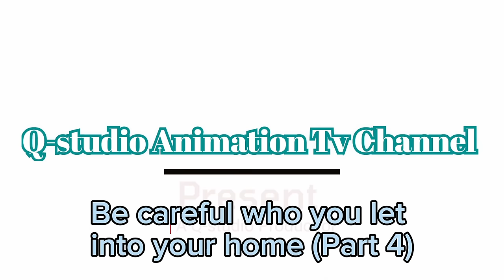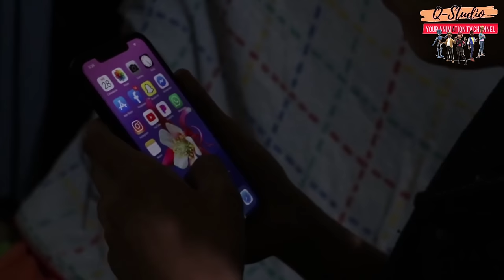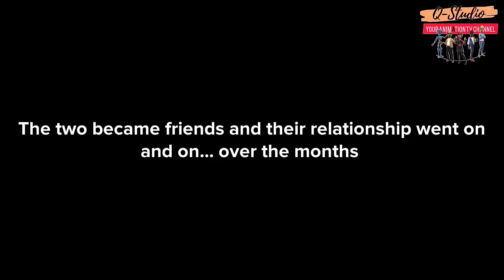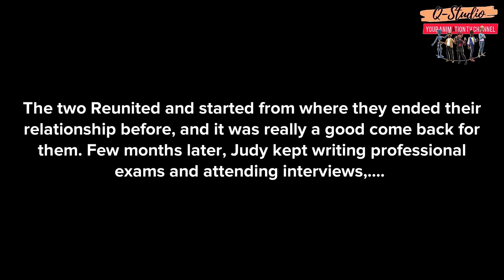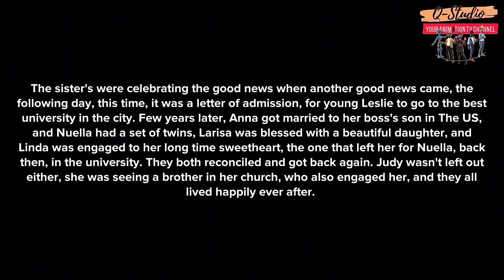Be careful who you let into your home (Part 4).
In this final part of this video, you will understand  why you must be careful who you let into your home. Find below are powerful prayer links. (Please keep watching and learn from this story)

The next episode is the continuing episode but with a different title and lessons to learn.

May God bless you richly as you do so.

Story by Quincy Onyekachi Okoye Oragwa.
Animation: Q-studio

Image/Sounds: Pixabay.com